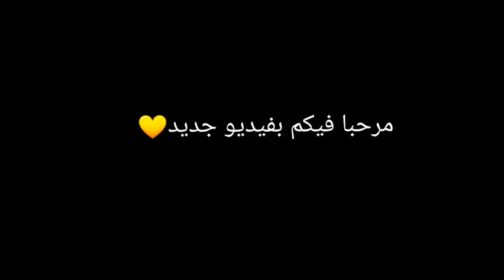صورة جديدة لميرفت ومحمد وماريتا وفراس💛 اشتركوا في القناة😭